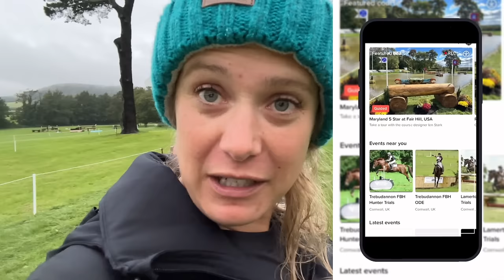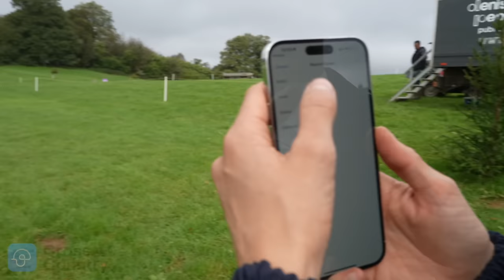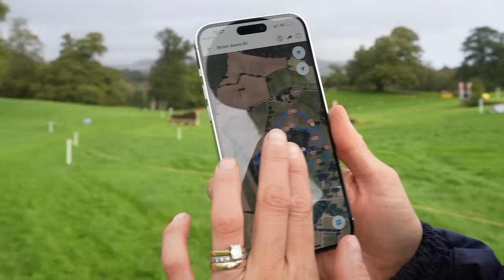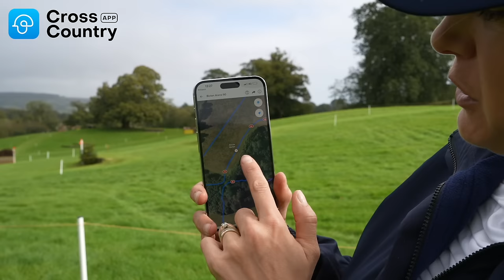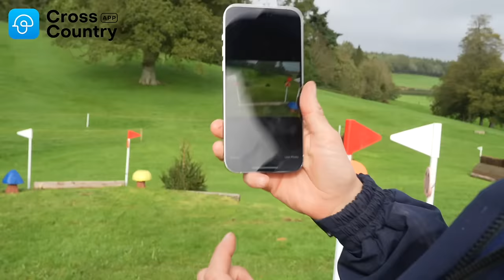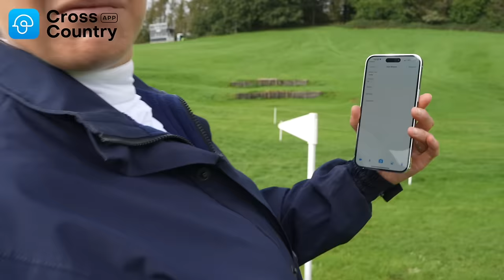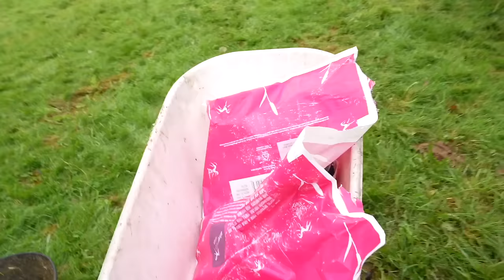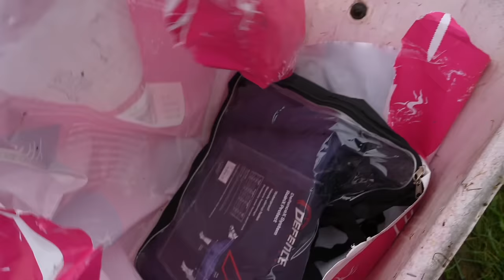BICTON 3 Day Event | We Qualified for BADMINTON!!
Having only Evented once this year I am Beyond Proud of my Boy for absolutely acing Bicton 3 Day Event yet again... after it being cruelly taken away from us last year, I was feeling determined to do our utmost to Qualify for Badminton 2024.